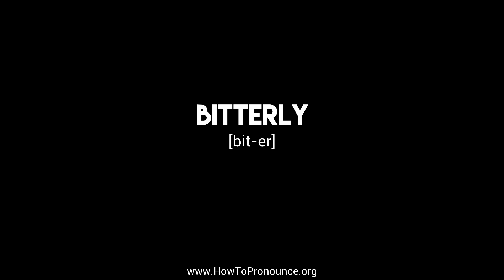How to Pronounce "bitterly"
Learn the proper pronunciation of "bitterly"